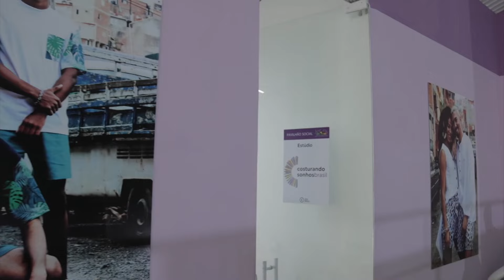CONHEÇA O PROGRAMA "PERFIL E NEGOCIOS"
O Perfil & Negócios com a Maria Gal vai trazer entrevistas e cases com empreendedorismo de representatividade e diversidade! Afinal empreender é para todos!